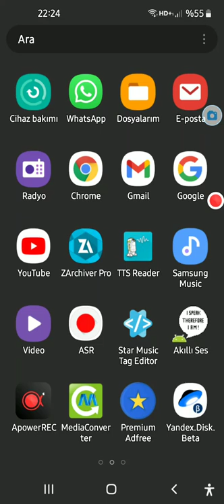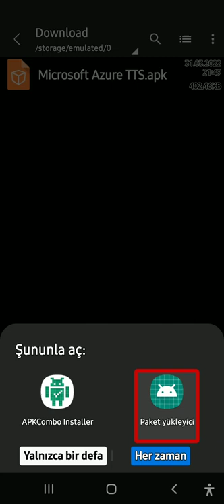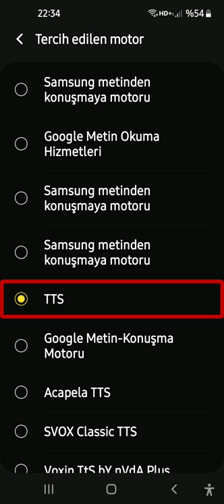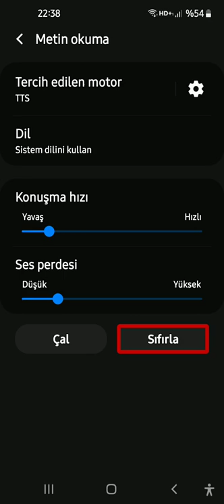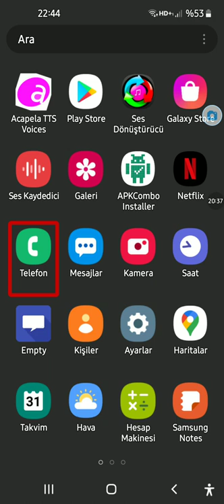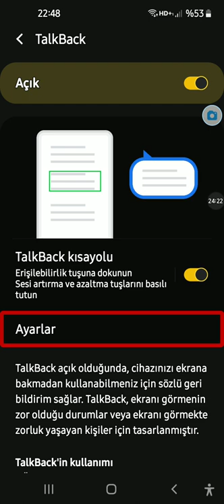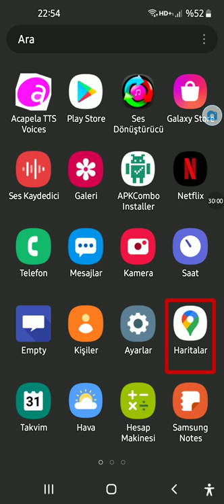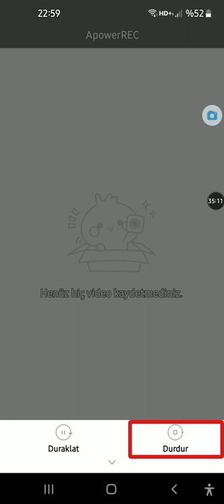Android için microsoft azure tts